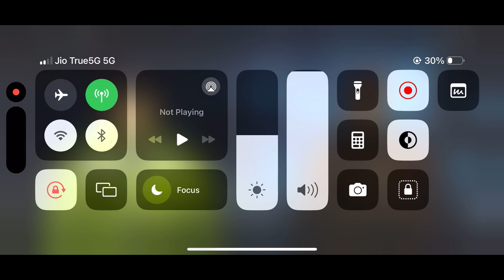Solo Leveling : Arise Chapter 1(Side Chapter) Gameplay | Iphone 14 Pro Max